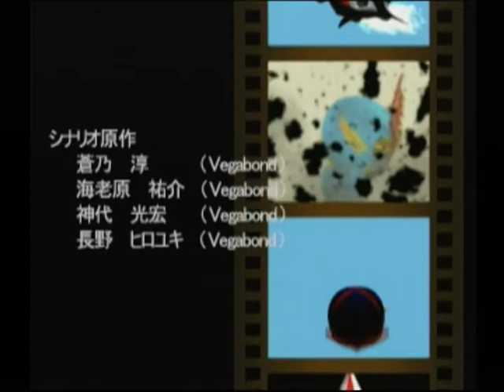【DC】特撮冒険活劇スーパーヒーロー列伝 Part５５ 仮面ライダー編 ～輝ける未来のために！ 『クライシス皇帝』 【スタートオンゲームズ】【スタゲー】【ＪＡＰＡＧＥ】